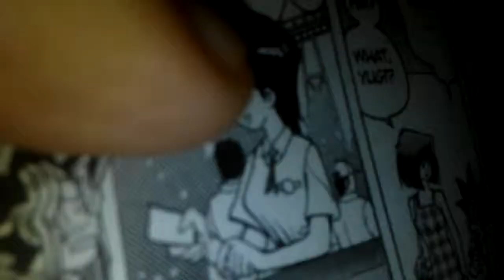My first recording of reading Yu-Gi-Oh manga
I recorded myself reading a excerpt from Yu-Gi-Oh Vol 6.